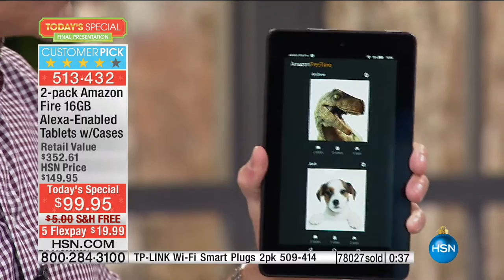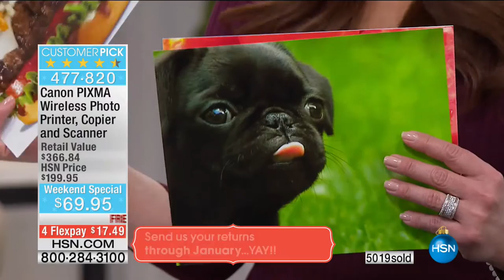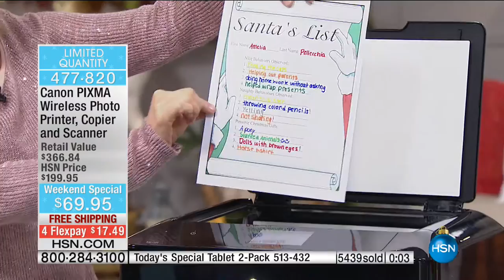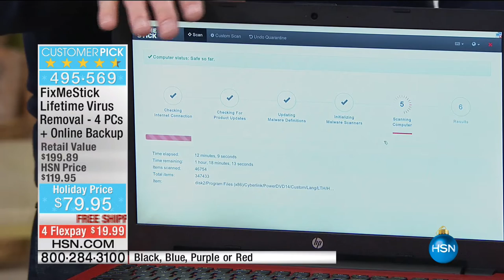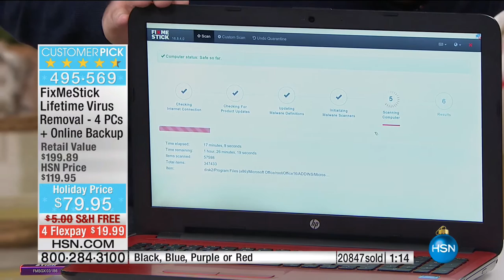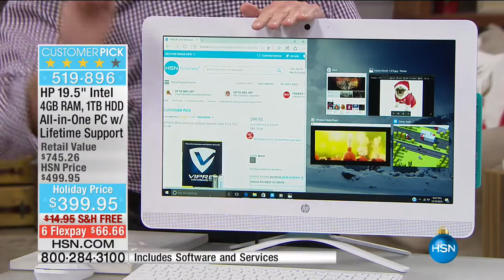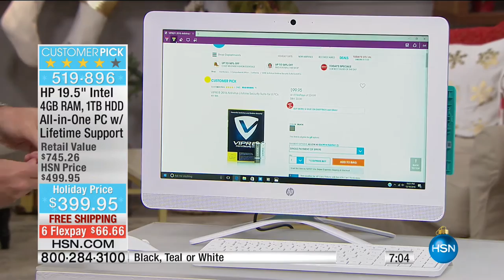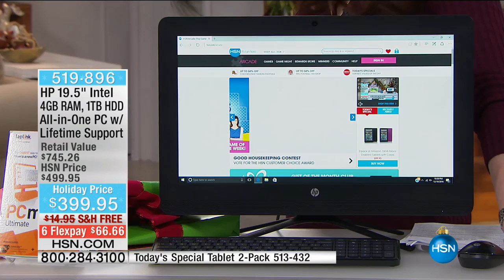HSN | Electronic Gifts featuring HP 12.10.2016 - 10 PM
Electronics featuring Hp.